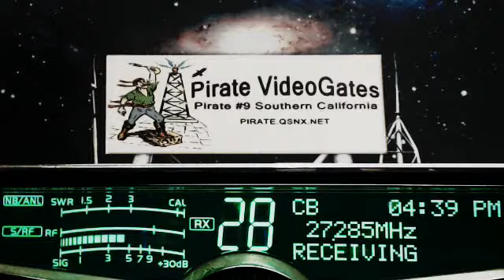MrGun NC, DuckHunter LA+, 250 LA, 152 NY, 420 LA